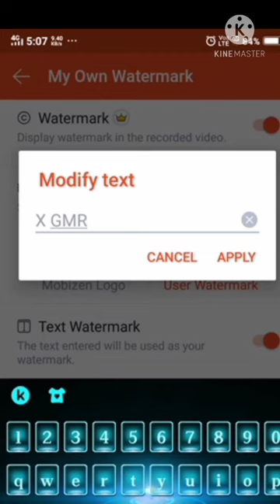BEST _SCREEN RECORDER WITH YOUR OWN WATERMARK.